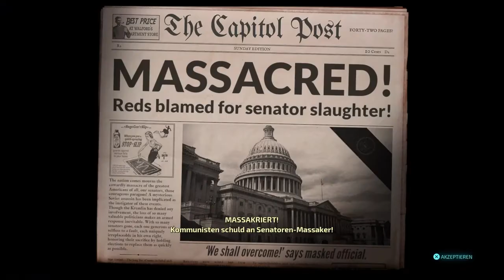Destroy All Humans Remake Gameplay German #21 Die Furonische Ansprache - Lets Play Deutsch PS4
Destroy All Humans Remake Gameplay German Full Game PS4 Pro Gameplay

Destroy All Humans Remake ist ein Action Adventure

Destroy All Humans Remake Lets Play Deutsch Kommentiert von Key Teyro (2020) Gameplay von der PS4 Pro

gameplay destroy all humans remake - crypto - alien - beste waffe- tipps - story - lets play - ende - ending - end - gameplay walkthrough deutsch - sammelobjekte - part 1 - deutsch guide - lets player - tips and tricks - boss fight - test - review